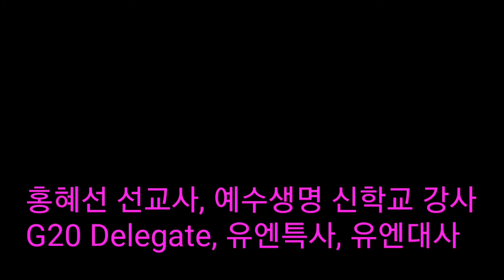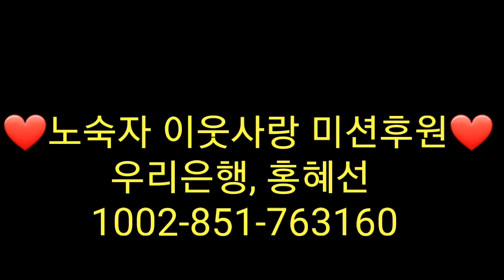[홍혜선선교사&피터배목사] 주님메세지(방언통역) Jesus Life Church 2018.4.14